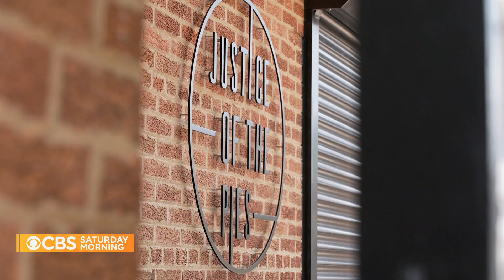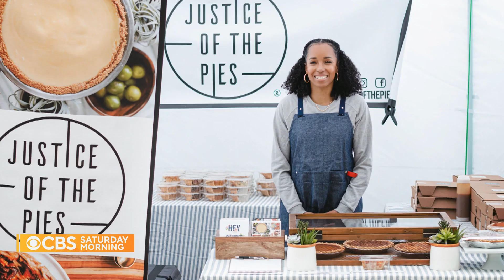Meet the chef with a passion for pies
Chef Maya-Camille Broussard believes everything is baked into a buttery crust, and she's turned that belief into business with her bakery "Justice of the Pies." She's also the author of a cookbook and works to expand access to the culinary world to all bakers. Michelle Miller has more.